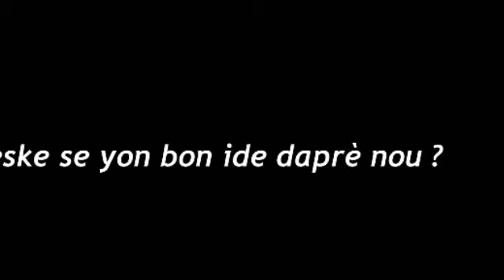ENTÈDIKSYON NAN FWAYE (EPIZÒD 07 JOLY ANSENT MADAN MK)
madan mk ansent pou djoly mezen fanatik yo mk touye tet li